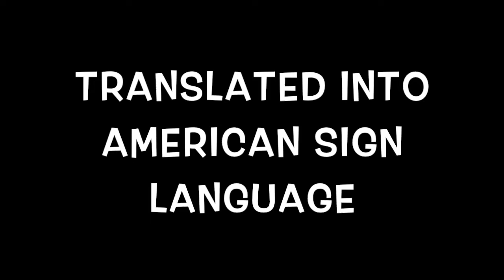John Clark's "Children When They're Very Sweet" translated into ASL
John Clark's "Children When They're Very Sweet" translated into American Sign Language by Crom Saunders